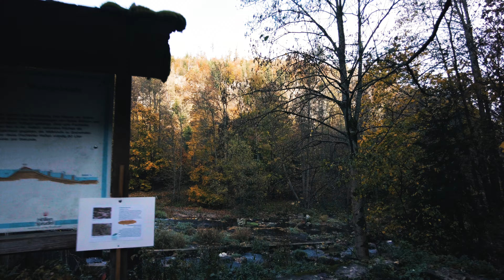Windy Autumn Walk at a River Valley (Binaural 3D Audio) | Germany - Höllental | NATURE SLEEP ASMR 4K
Autumn Walk at a Riverside and climbing up the Valley at Hell Valley (Höllental) in Franken Forest (Frankenwald) Bavaria Germany
Enjoy watching to Relax, Sleep or Study
Binaural recorded, listen with Headphones for best experience.
All Sounds in the Video are the original Sounds of the Place and no extra Sounds have been added.
The Video is NO LOOP i hope you appreciate that because it´s far more Work to do than just a looped Video.

filmed with DJI OSMO Pocket 2
4K ; 24 fps
Picture Profile D-Cinelike
graded with my  DJI OSMO POCKET LUT:

Recorded in 32 Bit float 96 Khz with Zoom F3 Recorder & Binaural Microphones Micbooster Clippy EM272 XLR matched stereo pair
All Equipment used, see below.

All my Camera Stuff i use:

Equipment used in this Video:
Camera
ND Filter
Headset
Windjammers (Deadcat)
Audio Recorder
XLR Adapter for 48V Phantom Power
Camera Head Mount